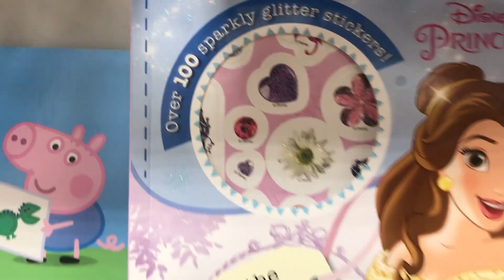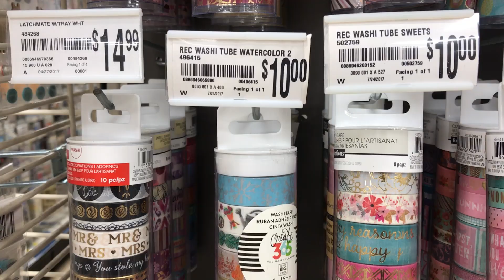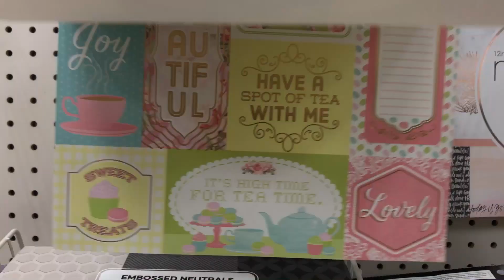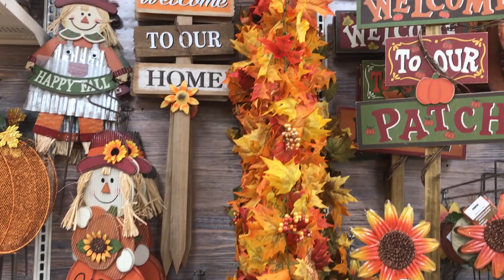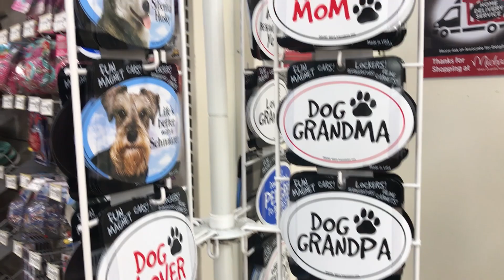COMPRAS EM NOVA YORK? TUDO SOBRE A MICHAEL'S I NY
Hoje vou levar vocês na Michael's, uma loja que vende produtos de papelaria, decoração, velas, brinquedos e muito mais. E o melhor, tudo por preços super baixos. Vem conferir!!!